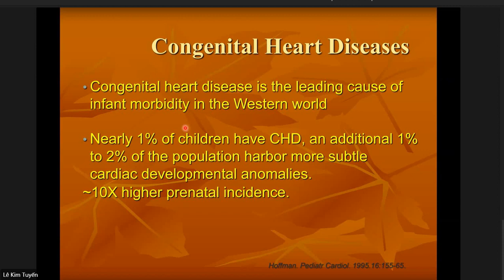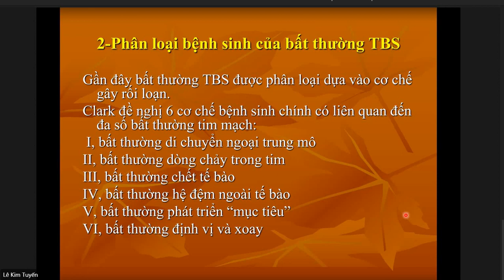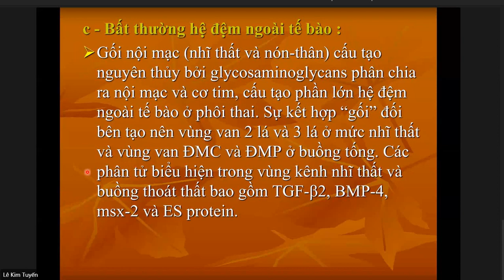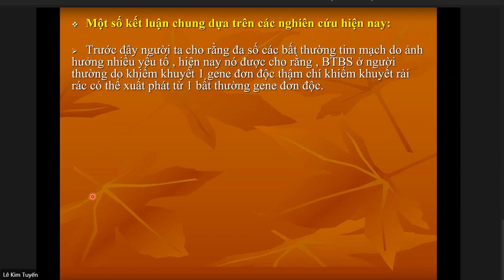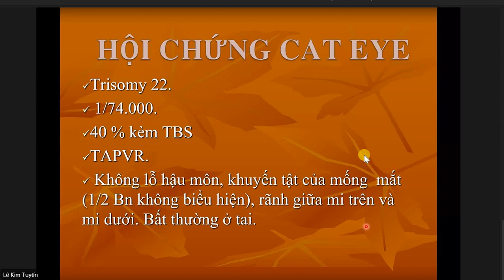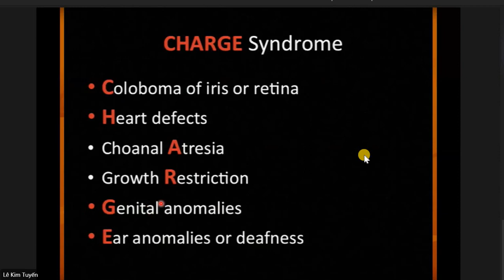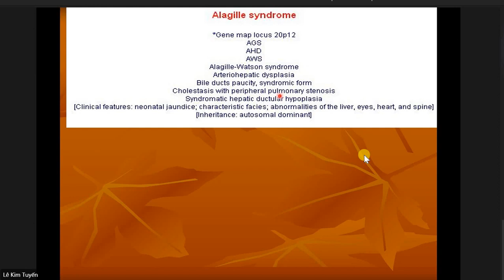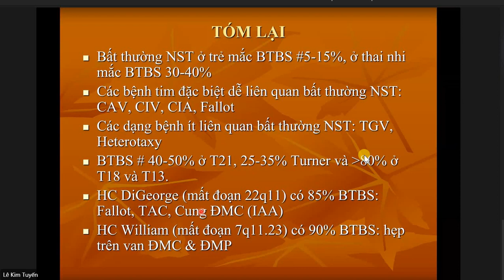4 TBS VÀ CÁC HC LIÊN QUAN BS TUYẾN